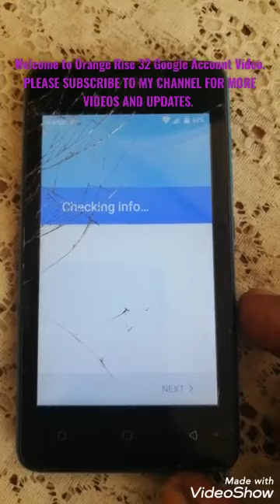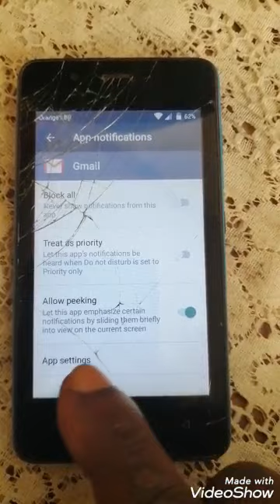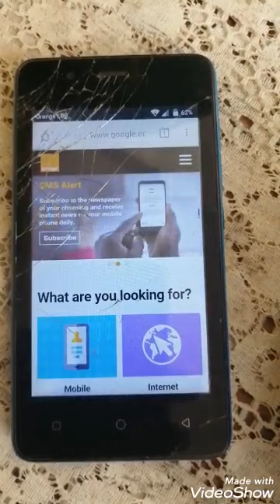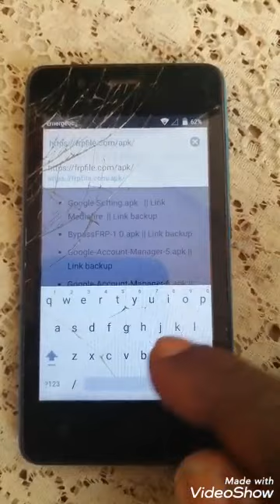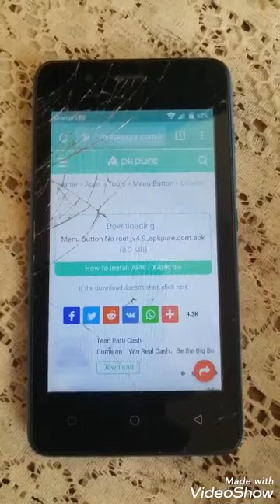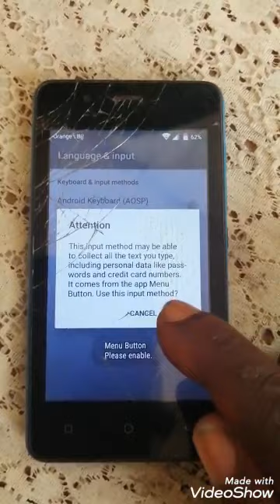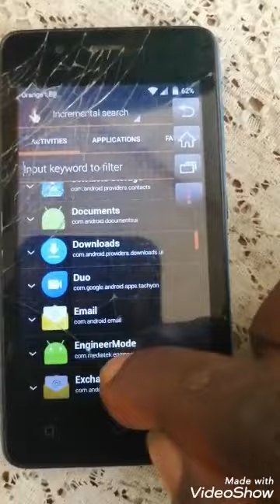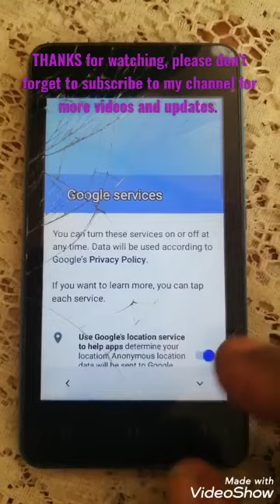How to bypass Orange Rise 32 Google Account, Orange Rise 32 FRP quick bypass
Supported version of Orange androids are:
Rise 30 bypass,
Rise 31 frp,
Rise 32 frp removal,
Rise 33 google account bypass,
Rise 53 google account breaker
And more.